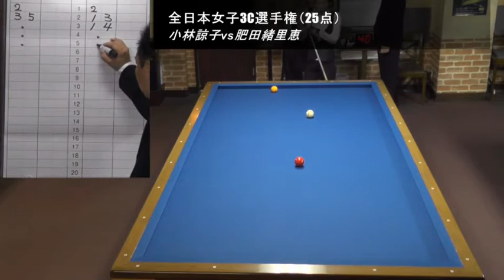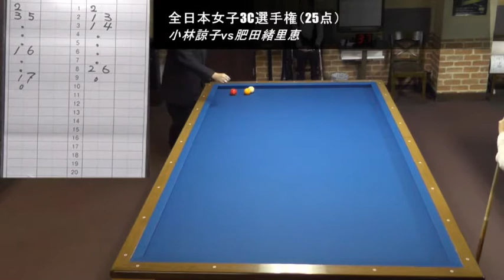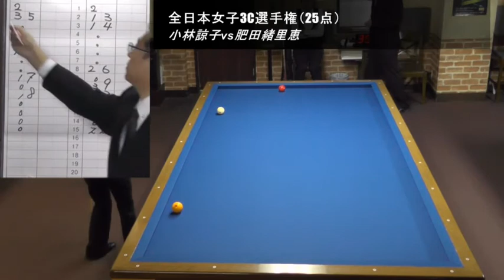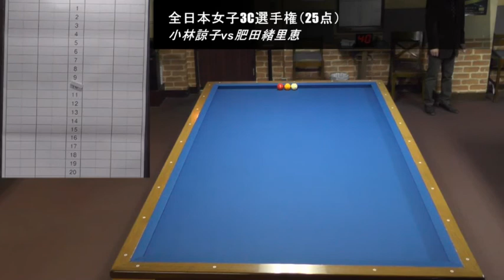第24回全日本女子3C選手権：小林諒子 vs 肥田緒里恵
全日本女子3C小林諒子vs肥田緒里恵 - Captured Live on Ustream